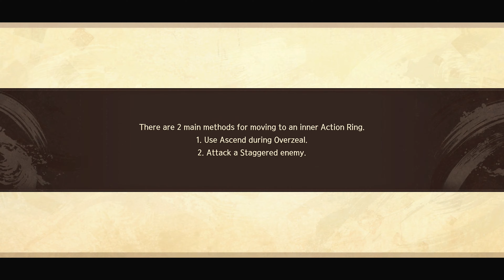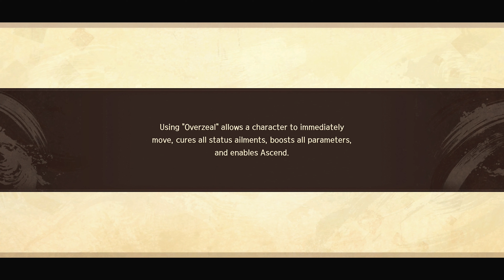Monochrome Mobius: Rights and Wrongs Forgotten (PS5) PART 5 - PILLARS OF STARS [4K 60FPS]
Monochrome Mobius: Rights and Wrongs Forgotten - part 5  of gameplay on PS5. Expect improved visuals and faster loading times. Gameplay is recorded/streamed in 4k & 60fps. This game officially launches on September 6th, 2023 for Playstation 4 & 5, & PC via Steam.

The world of Monochrome Mobius: Rights and Wrongs Forgotten is full of secrets and unknown dangers. To survive, you'll need to strike first! Use the Action Ring to influence combat turn order and gain the advantage, call upon powerful allies to aid you, and activate Overzeal to outpace your enemies.                                                                                                                                                                    ▪ lil_terreurcorp ツ